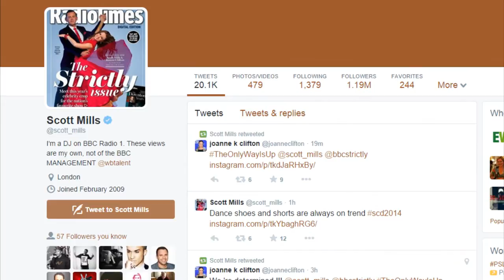How to get a PAID job in Radio - The truth about the radio industry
HUGE thank you to radio producer & journalist Gabriella Incalza Kaplanova - Love this women! I have never watched a video with this much honest advice, EVER.

Hello you beautiful person. I'm Veena V and I started working in the media industry when I was 16 (yes I know I still look like a child!) I'm really passionate about helping you become what you want to be in life. This channel is all about how you can break into the media industry and I've got loads of motivation and business tips thrown in too.

Want to know the best tools to help you get your DREAM JOB IN THE MEDIA?

PLEASE REMEMBER -

Believe in yourself and believe in your dreams

Do it TODAY, not tomorrow

Big hugs xx